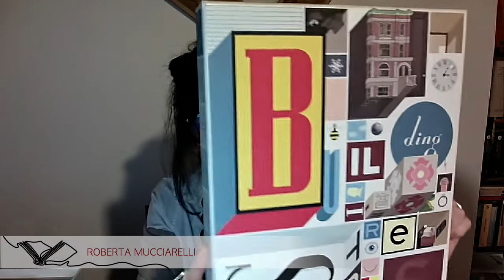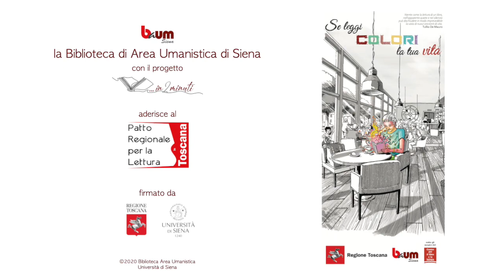…in 2 minuti – Professori, studiosi e appassionati raccontano un libro (31° appuntamento)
realizzato da
Roberta Mucciarelli che ci parla di
"Building Stories" di Chris Ware